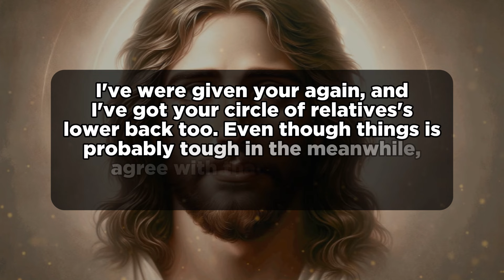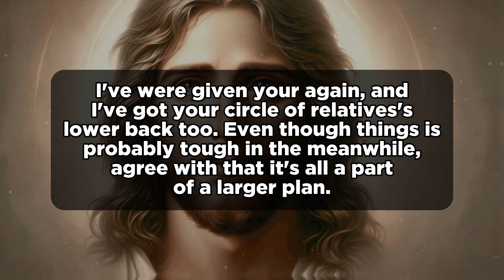God Message For You Today | March Message of Hope and Transformation